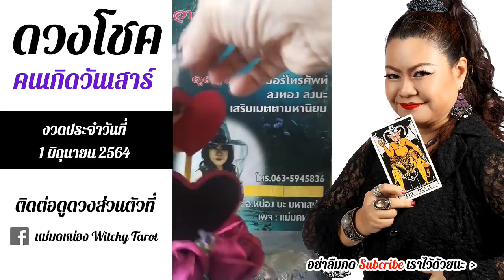ดูดวง คนเกิด 8 วัน ประจำงวดวันที่ 1 มิถุนายน 64 ดูดวงแม่นๆโดย ... แม่มดหน่อง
โชคชะตาในเรื่องของโชคลาภช่วงชีวิตนี้จะเป็นเช่นไร ติดตามชมได้ในคลิปนี้เลยครับ